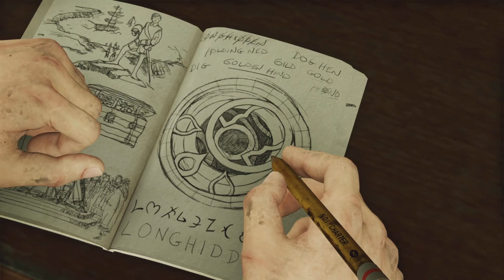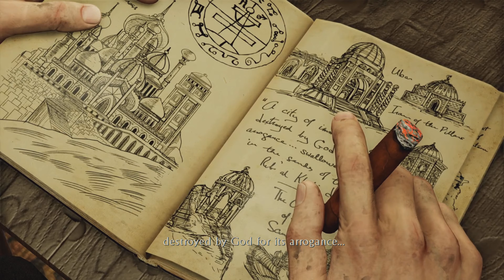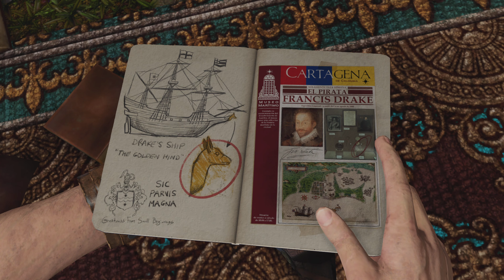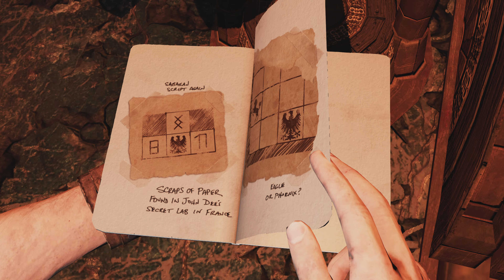Uncharted: The Nathan Drake Collection Part #16